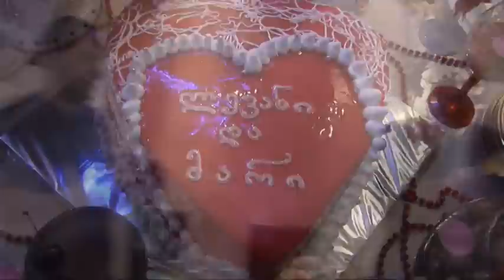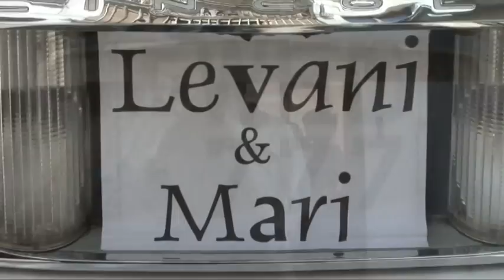ლევანისა და მარის ქორწილი - 14 ივნისი, 2014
ლევან ტოროშელიძისა და მარიკა შამათავას ქორწილი :)
სრული ჩანაწერი